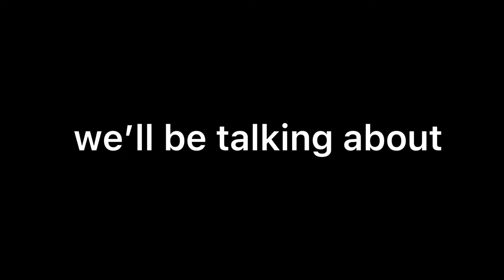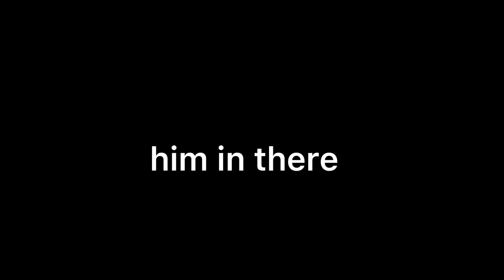WOJO FILMS Fan cast for the MCU’s Fantastic Four Villains